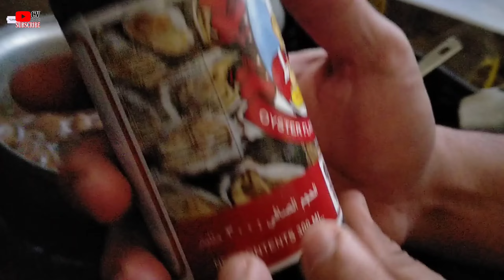PAANO MAGLOTU NG HUMBA NA MANOK (BISAYA BERSION)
PAANO MAGLOTU NG MANOK NA HUMBA
(bisaya bersion)

GIVE FULL CREDIT TO THE RIGHTFULL OWNER OF THE MUSIC BACKGROUND

1.Scheming Weasel (faster version)
2.Investigations
3.Carefree
4.Tafi Maradi
5.Sneaky Snitch

COPYRIGHT DESCLAIMER: CopyRight Desclaimer Section 107 of the CopyRight Act 1976,allowance is made for"fair use" for purposes such as criticism,comments,news and reporting in scholarship and research.Fair use is a permitted by CopyRight Statute that might otherwise onfringing.

NO COPYRIGHT INTENTIONS FOR EDUCATION AND COOKING PURPOSES ONLY.